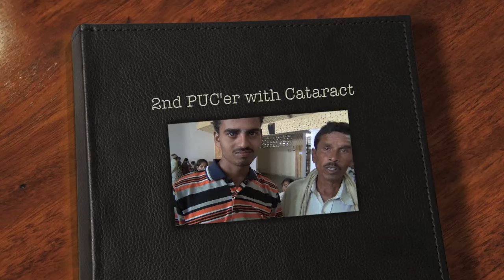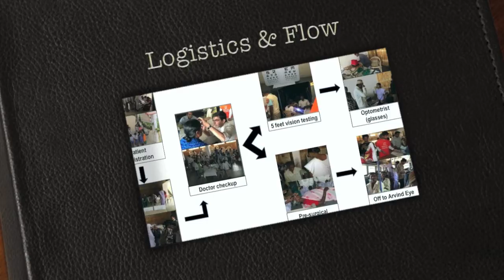P2 Counseling & Logistics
P2 - Arnav